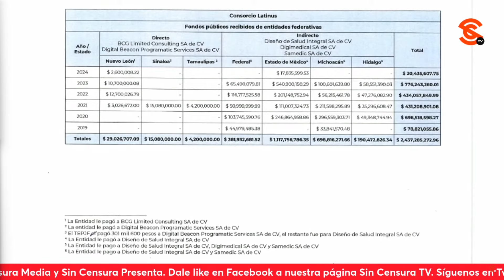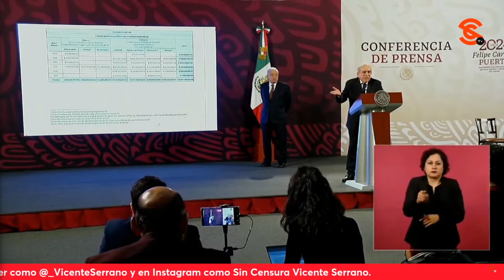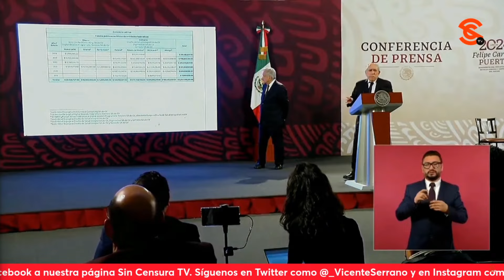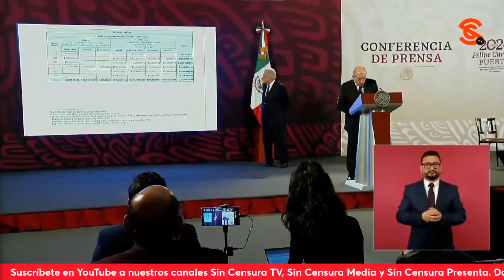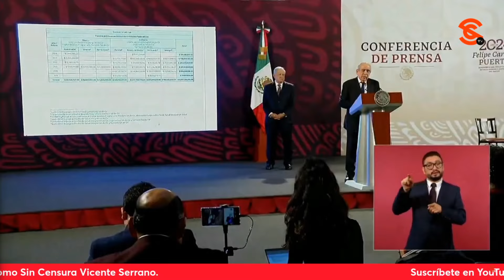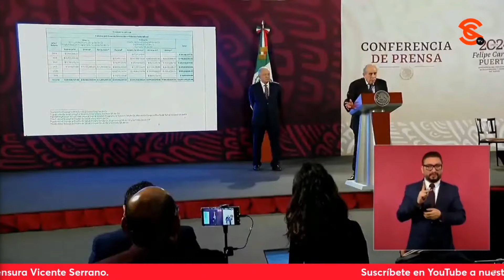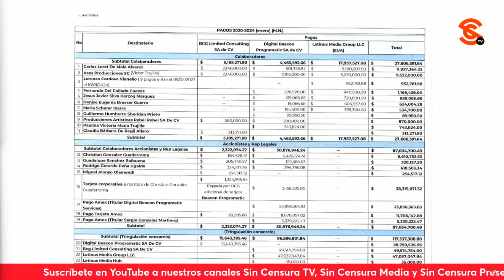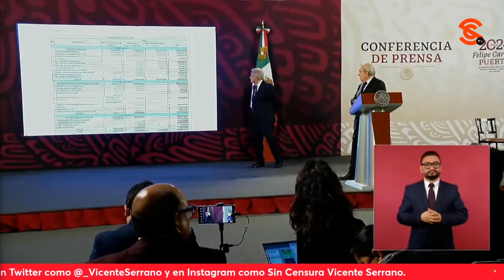LoMejorDeSinCensura UIF EXPLICA QUE EL P3D0 ES CON CORRUPTÍSIMO LATINUS, NO CON EL CHILLÓN...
LoMejorDeSinCensura UIF EXPLICA QUE EL P3D0 ES CON CORRUPTÍSIMO LATINUS, NO CON EL CHILLÓN DE LORET… LOS EXHIBE DURÍSIMO
El titular de la Unidad de Inteligencia Financiera Pablo Gómez habló en la mañanera sobre las denuncias públicas que está haciendo el pseudoperiodista Carlos Loret de Mola (mejor conocido como LordMontajes por precisamente la serie de montajes que ha realizado y aceptado) de una supuesta persecución y 4c0s0 en su contra. En primer lugar, Gómez explicó el funcionamiento del Sistema de Inteligencia Financiera en el mundo y naturalmente en México, comentando que por disposiciones de ley, se tienen que analizar las actividades vulnerables en las que con facilidad se puede lavar dinero. Planteó que así como las operaciones dentro del Sistema Financiero son informadas todos los días a las unidades de inteligencia financiera del planeta estableciendo una serie de criterios que proceden de la ley, también toda clase de actividades inusuales obviamente son archivadas y tomadas en cuenta, y que no hay otro criterio más que el de la ley. Amplió que se hace un análisis pues se busca prevenir y combatir las operaciones con recursos de procedencia ilícita y el financiamiento del t3rr0r1sm0 para proteger al Sistema Bancario y Financiero. Asimismo, comentó que la UIF recibe, ha recibido y recibirá inevitablemente información de Carlos Loret de Mola y de la persona que es su socia en su propia empresa, la plataforma chayoteril y de choque Latinus, PERO que no es parte de la denuncia que ha presentado la UIF desde hace años por la serie de irregularidades que ha estado cometiendo un consorcio denominado Latinus, pues Loret de Mola no aparece como accionista, dueño ejecutivo, manager o gerente del consorcio empresarial conocido como Latinus. Insistió que esa denuncia de hace años contra Latinus no lleva incluido a ningún periodista o profesional de la comunicación ni persona que se dedique a esa actividad. A continuación dio a conocer que el consorcio de Latinus se compone de cinco empresas: Latinus Media Group constituida en 2020 y cuyo dueño es Christian González Guadarrama, Latinus Media Radio SA de CV (y otra del mismo rubro y con un nombre parecido), Digital Beacon Programmatic Services SA de CV, y BCG Limited Consulting SA de CV; cuyos ingresos provienen de entidades públicas que facturan productos farmacéuticos y de la salud de otras empresas que funcionan para eso: Diseño de Salud Integral SA de CV, Digimedical SA de CV y Samedic SA de CV. El funcionario relató que le facturan al Tribunal Electoral del Poder Judicial de la Federación, y a los gobiernos de Nuevo León, Sinaloa, Tamaulipas, Estado de México, Michoacán e Hidalgo con una cantidad significativa de más de 2,400 millones de pesos desde 2019 a 2024. Gómez insistió en que se ha denunciado a ese consorcio por actividades de lavado de dinero y vinculadas a la corrupción desde 2021, por lo que evidentemente no es reciente